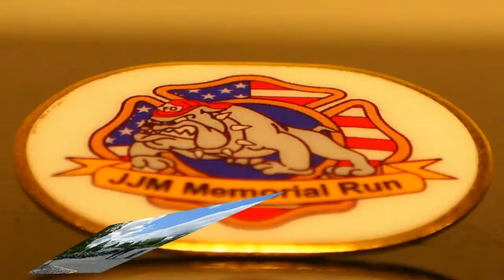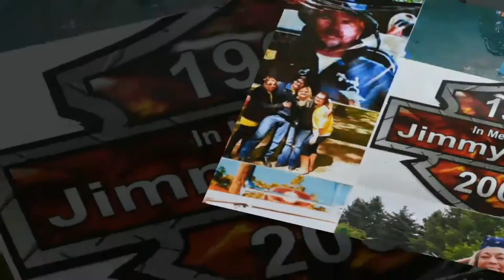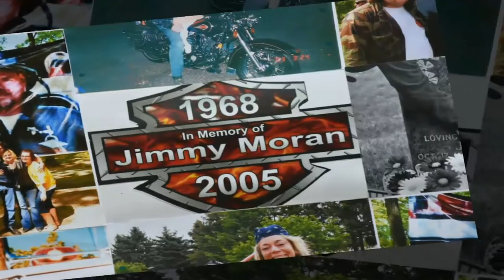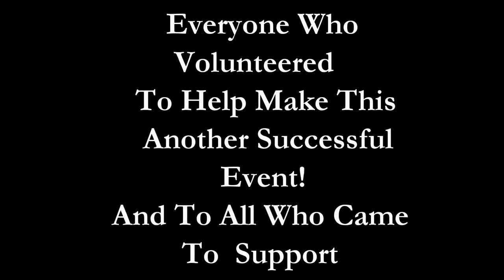2016 Jimmy Moran Memorial Run Photo Show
10th Annual Jimmy Moran Memorial Run at Burke's Park
Washington Rd. & Lakeview Dr. Sayreville, New Jersey
Firefighters Brotherhood MC